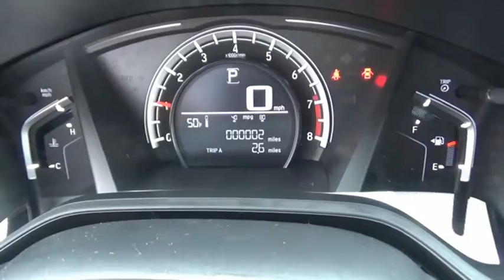2019 Honda CR-V LX New H48469